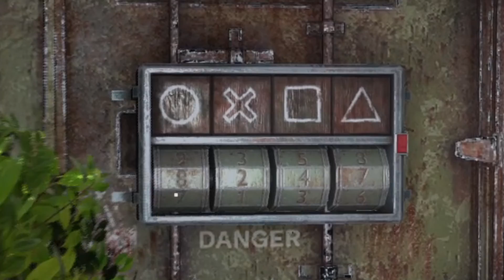[IN SILENCE] MONSTER LOVE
💯What's Up Bois It's Ur Boi SUSS💯
Bak with another video i hope you guys enjoy
more videos comin!